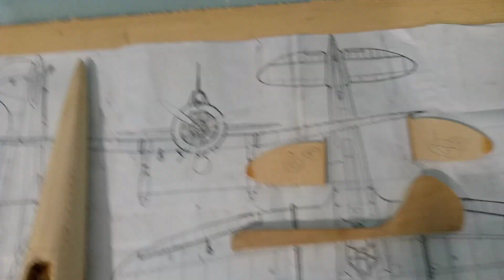Mitsubishi A5M wooden aircraft model by miworkshop123(Vedio 2)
Mitsubishi A5M wooden aircraft model wooden hand made models by miworkshop